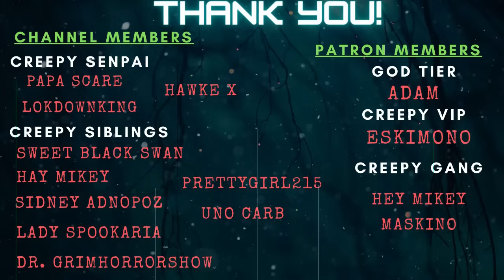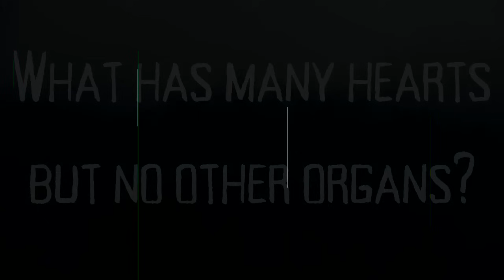7 HORRIFYING Craigslist Horror Stories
For today's video we take on 7 7 HORRIFYING Craigslist Horror Stories!

TIME STAMPS:
00:00
08:24
16:51
25:40
34:41
44:02
51:11

LINKS!